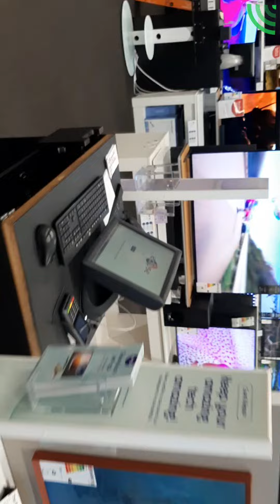Bass one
Title- Bass one
Artists-Nododo
Direction/Production-Nododo
Software- Ableton
Copyright-Nododo#television